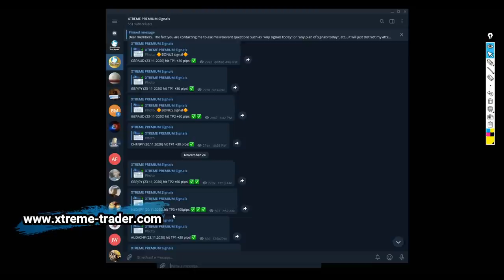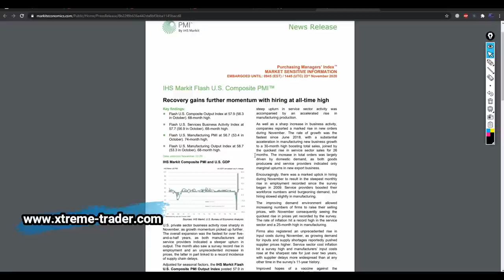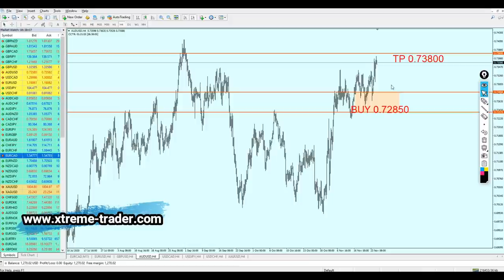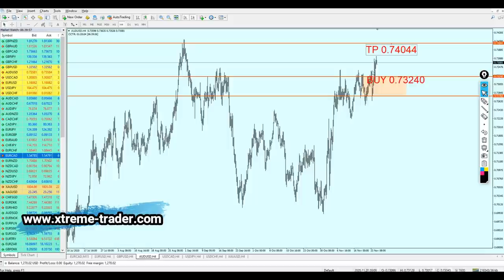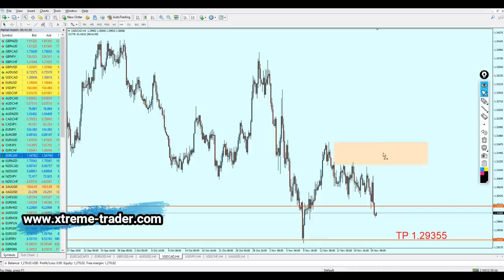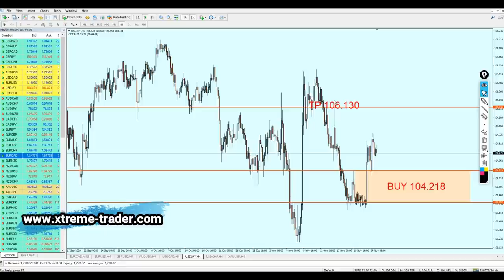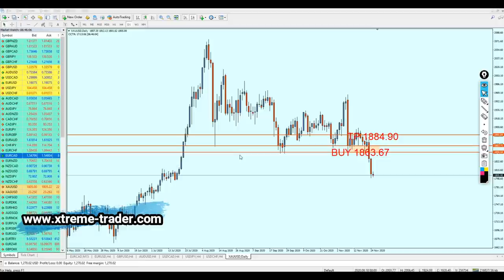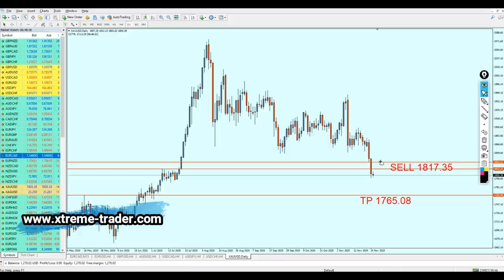MID Week Forex Analysis 23 - 27 November